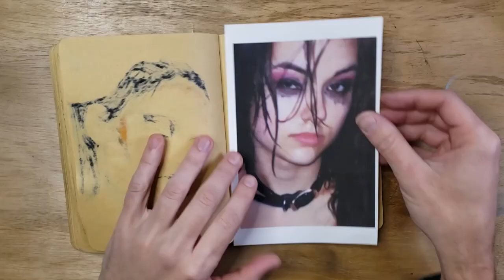Sasha Grey Mess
Something great about smeared make up